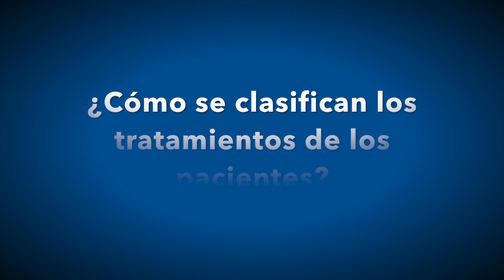[CÁNCER DE PROSTATA] Dr. Luis Moreno Sánchez, Oncólogo Radioterapeuta ►Costa Rica 2018◀︎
Entrevista realizada por InterOncology Channel al Dr. Luis Moreno dentro del marco del I Congreso Latinoamericano en Oncología y Radioterapia ACOMED-InterOncology & VIII Congreso PINECOS Tumores Malignos en el Sistema Nervioso Central.
San José, Costa Rica, Septiembre 2018.

El Dr. Moreno Sánchez nos habla del cáncer de próstata y de los diferentes tratamientos que se ofrecen a los pacientes dependiendo de sus condiciones y su estadio. También nos aporta recomendaciones para la prevención de este cáncer.